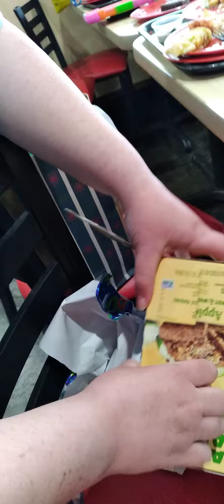Cristan opening his presents🎁